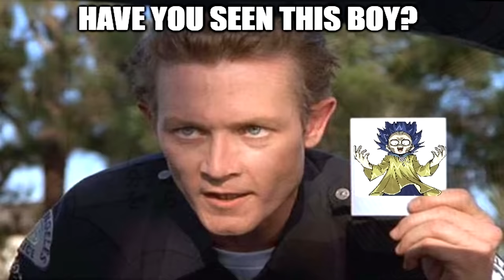TOP 10: Brutal Yugioh Anime Deaths!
Intro: (0:00)
10 - Atem's Farewell: (0:41)
9 - Bonz Dragged To Hell: (2:29)
8 - Noah Deletes Himself: (4:21)
7 - Skud Disintegrated: (6:09)
6 - Shadi Was A Ghost: (7:11)
5 - Joey Stops Breathing: (8:13)
4 - Thief Got Munched: (9:45)
3 - The Price Of The Millennium Items: (11:17)
2 - Dartz Making Orphans: (12:34)
1 - Yami Marik and His Pointy Rod: (13:51)